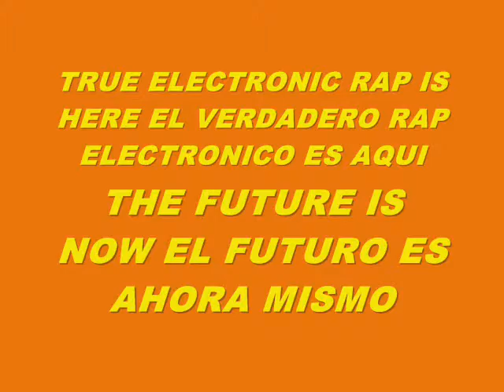MUSIC 5741-SUPER WEIGHT-PRODUCED IN MY PLAYSTATION 2 MARVOK345